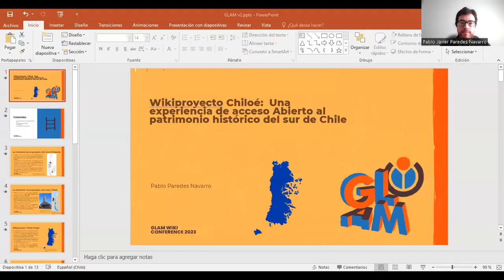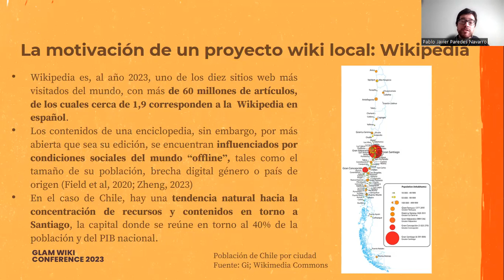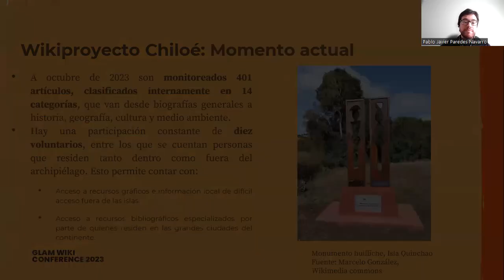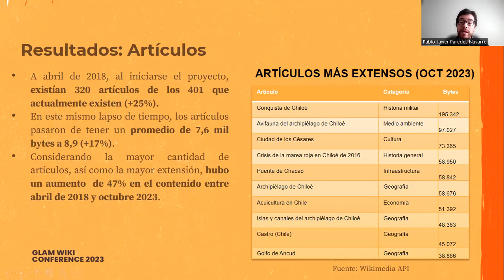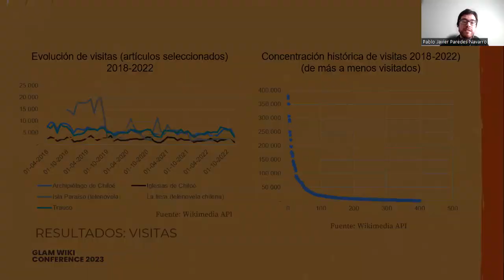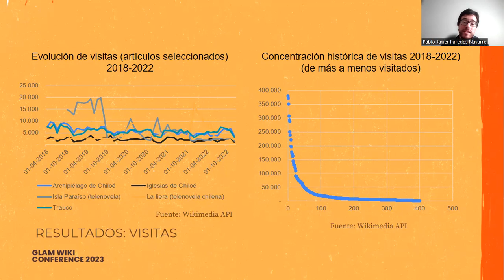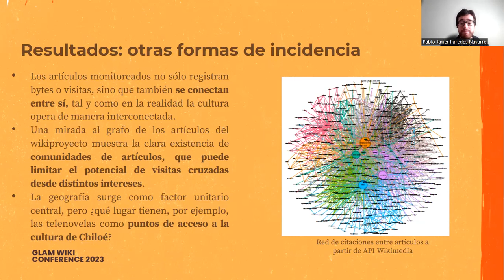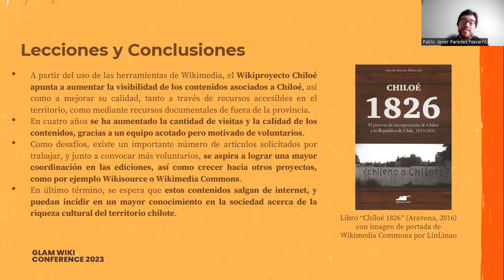Wikiproyecto Chiloé: una experiencia de acceso abierto al patrimonio histórico del sur de Chile